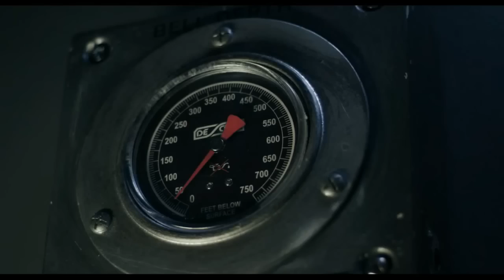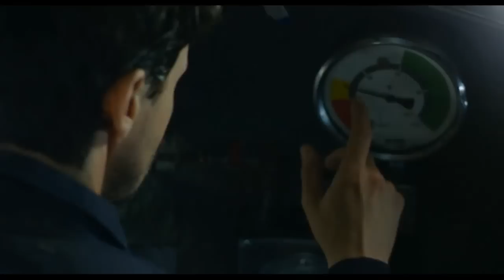Опасное погружение - Трейлер (дублированный) 720p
Смотрите трейлер нового фильма «Опасное погружение» (в кино с 30 апреля 2015 года).

Под водой самого враждебного океана на Земле и за пределами человеческой выносливости, четыре глубоководных дайвера оказались в ловушке. Теперь они столкнутся со своими самыми потаенными страхами.